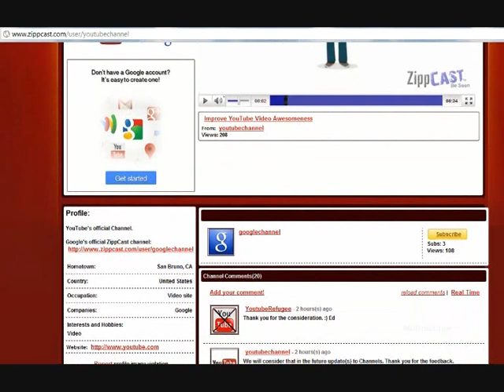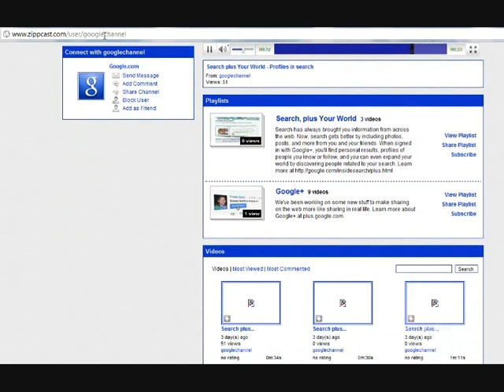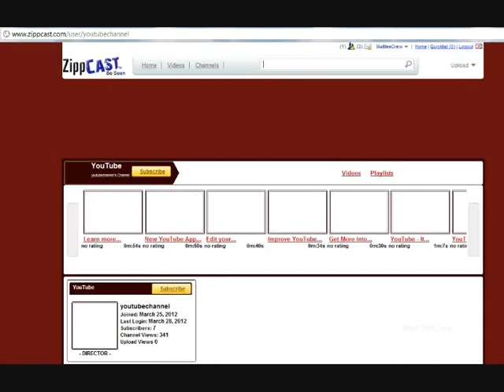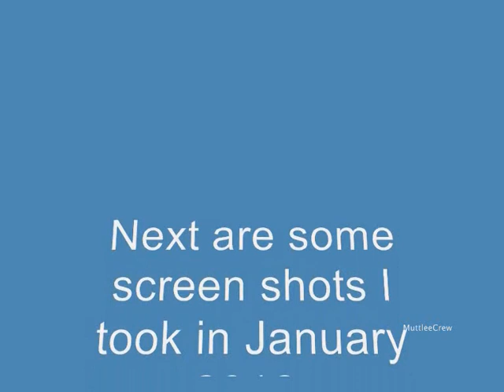Is there a Zippcast Google/YouTube Connection?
Is there a Zippcast Google/YouTube connection?  I don't know.   I would like to hear what other people think about it.  .Some people think the Google/YouTube channels on Zippcast are a hoax.  Others think Google owns Zippcast or at least has a connection to it.
Keep an eye on these Zippcast channels;